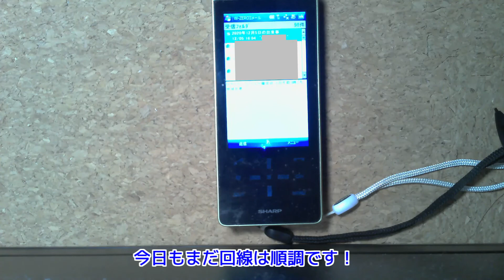さようならPHS ～停波まであと57日～ サービス終了までの通信と通話の記録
2021年1月31日をもって25年の歴史に幕を下ろすPHS。
たくさんの思い出と感動をくれたことに感謝の気持ちを込めて、
最後のその日まで通信と通話をしてみます。

さようならPHS　～停波まであと56日～　サービス終了までの通信と通話の記録

さようならPHS　～停波まであと58日～　サービス終了までの通信と通話の記録